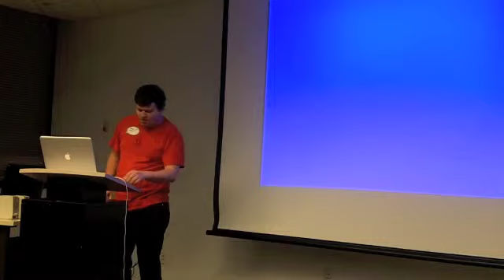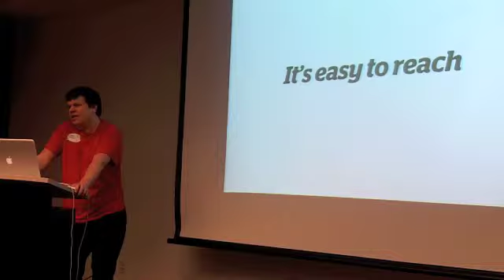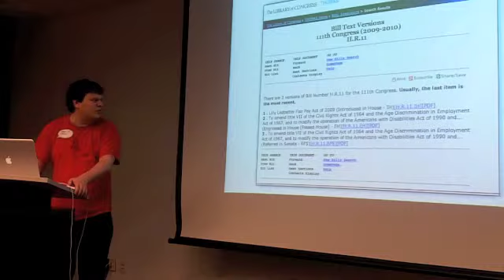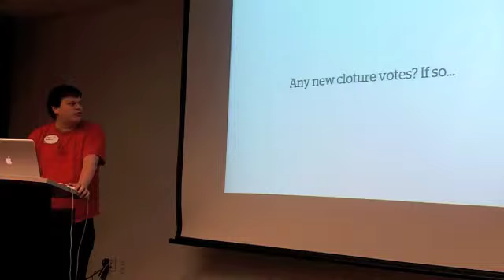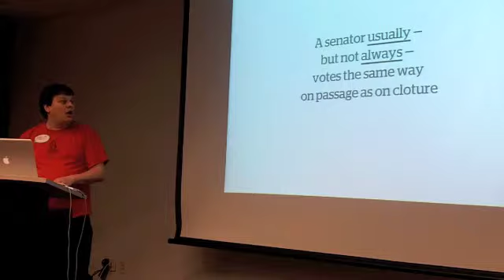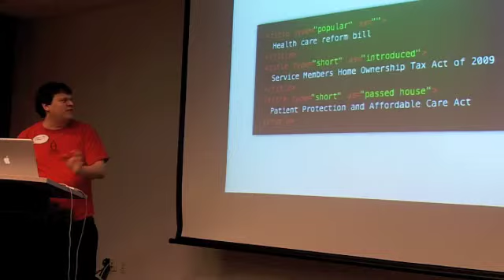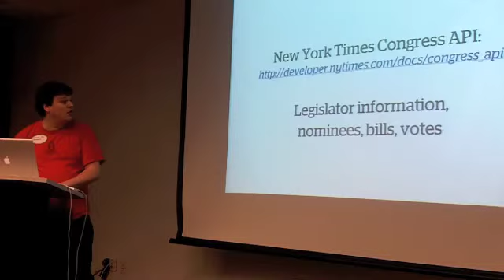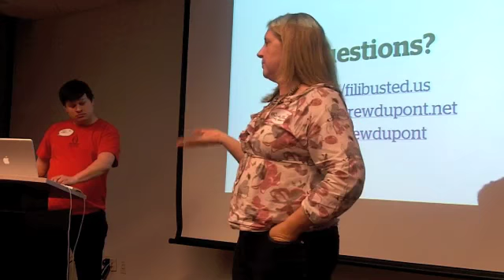Hacks/Hackers ATX - Andrew Dupont, Filibusted - Feb. 17, 2011